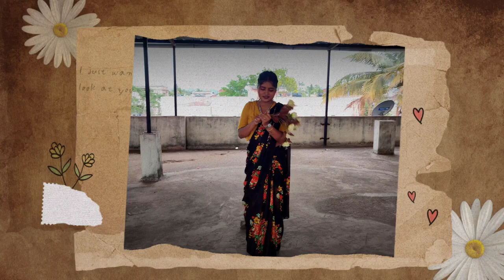Meesho वरून मी इतक्या स्वस्त साड्या मागवल्या 🤩 केला कमाल लुक तयार🔥@KolhapurchisunNamrata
This saree shopping Haul Video includes all sarees under 500 rupees from Meesho. How to style these sarees with different ways for various occasions and jewellery are all the important things are included in this video. all the saree Code and details are given below.
All the saree are bought by myself and it does not include any promotion. you can style these beautiful sarees the way you like.Hope this video helps you to buy affordable sarees and look your best. Thank u. Love you always ❤️

Number 1❤️
Red Colour
Jivika Attractive Sarees
Name: Jivika Attractive Sarees
Saree Fabric: Net
Blouse: Separate Blouse Piece

s-18250964

Number 2 🦜
Parrot Colour Net Saree
Name: net embroidery saree under 299
Saree Fabric: Net

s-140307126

Number 3🌸💕
Baby Pink colour Saree Trendy Sensational Sarees
Name: Trendy Sensational Sarees
Saree Fabric: Net

s-13914441

Number 4🍩
Dark Brown Saree
Sachi Women's Georgette Saree With Unstiched Digital Blouse Piece
Name: Sachi Women's Georgette Saree With Unstiched Digital Blouse Piece

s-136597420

Number 5💜
Purple Colour Plain
 Georgette Saree with unstitched Blouse Piece
Name: Plain Georgette Saree with unstitched Blouse Piece
Saree Fabric: Georgette
Blouse Fabric: Georgette
Pattern: Solid

s-24019680